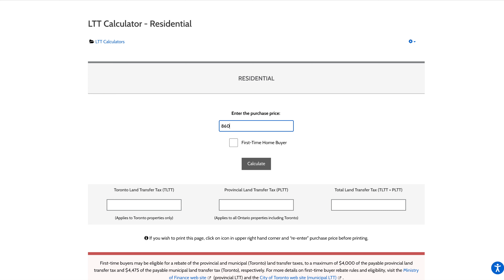Ep. 1 | Why did I sell my condo after 5 years?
Intro - What is the minimum amount of time to own a condo for? | 0:00 - 0:57
Reason #1 - Wanted more space | 0:58 - 2:03
Reason #2 - More natural light / have a view | 2:04 - 3:24
Reason #3 - Capitalize on the strong condo market & lack of inventory | 3:25 - 4:49
Summary & Outro | 4:50 - 5:36

The first question that needs to be answered in this series is "Why did I sell my condo after 5 years?"

Many of you may be thinking that isn't a lot of time to own a property & I would absolutely agree with you!

This is the minimum amount of time that I would advise any of our clients to keep a property & the primary reason for this is that it takes several years of appreciation to offset the costs of selling.

Once you factor in land transfer taxes, real estate commissions & legal fees, you can end up paying anywhere from $20,000 to $100,000+.

There may be some exceptions to this for extremely hot markets that are seeing aggressive year-over-year appreciation (i.e. 15-20% or higher) but generally 5 years is the minimum.

Our decision to sell came down to three main factors.

Factor #1: Wanted more space
Originally when I purchased the condo 5 years ago, I was just a single guy so the 1-Bed + Den, 1-bath unit (640 Sq. Ft) was plenty of room for me but this changed at the beginning of the COVID19 pandemic lockdown when my fiance moved in with me.

As she was doing school online from home & I work largely from home, we quickly found out the condo didn't suit our new living style as it didn't provide any privacy when either of us was on a call.

On top of this, I had purchased 2 road bikes which I kept in the unit for safety (don't trust locking them up elsewhere) which ate into our space even more.

Additionally our condo didn't have any outdoor space which would be a nice asset to have, particularly during lockdown.

Read full article : Torontoluxurycondosandhomes.com/blog/buyandsellseries-ep-1-why-did-i-sell-my-condo-after-5-years-buyandsellseries

TorontoLuxuryCondosandHomes.com
Follow on Instagram @TorontoLuxuryCondosandHomes